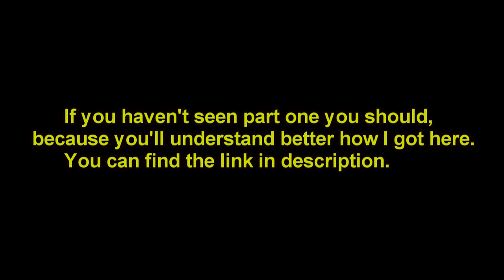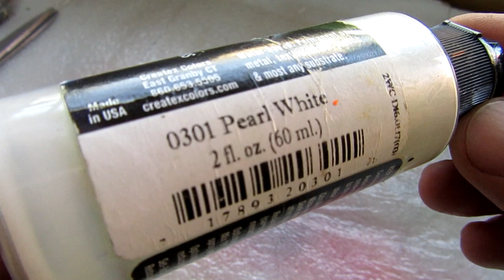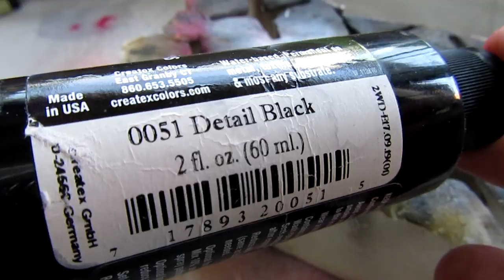How to make a Home made Popper. Lure building Tutorial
This is the second part of my making a popper from A to Z tutorial. In this video you can find some lure building techniques like foiling,painting, coating any more.